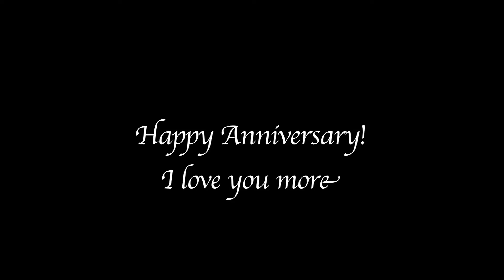Happy Anniversary!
I love you so much! Thank you for this wonderful year.